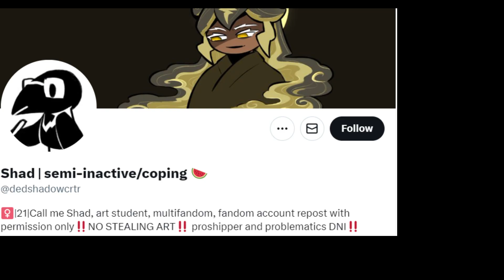A Odd Guide |cookie run kingdom fanmade| (read the description)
but anyways here is the original post from Twitter